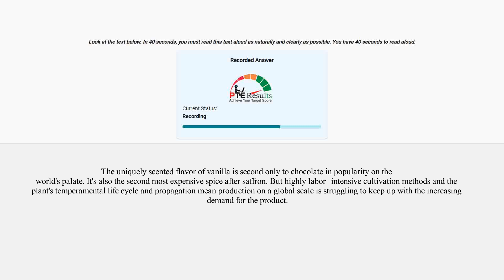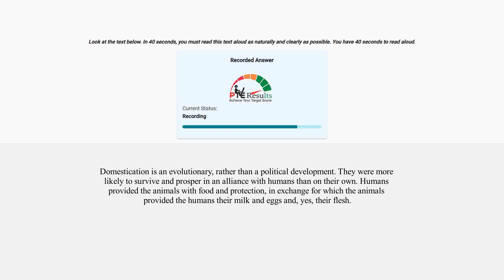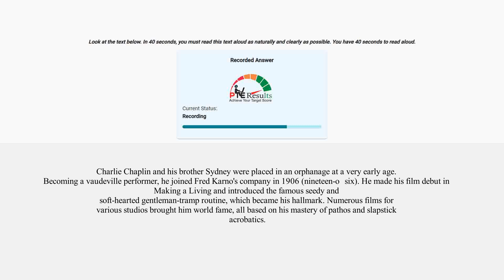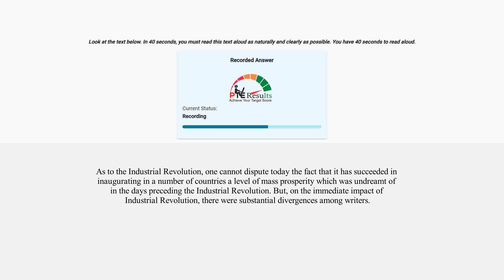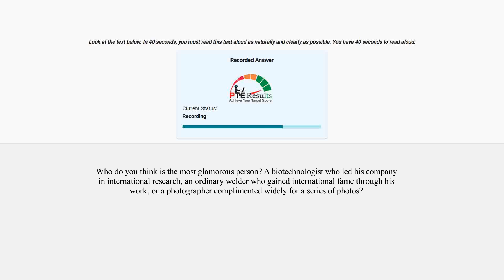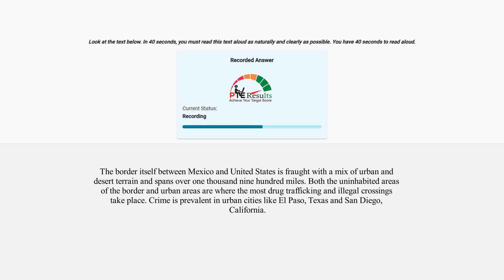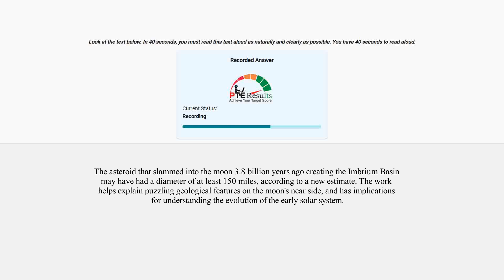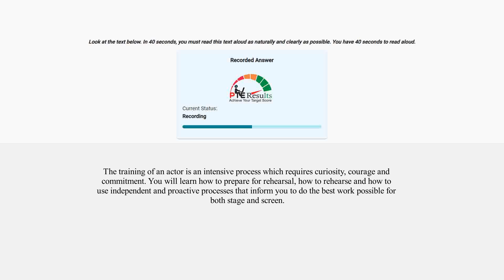PTE Speaking Read Aloud June 2023 Exam Predictions Everyday practice & get 90/90 in PTE speaking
PTE Read Aloud  June 2023  Most Repeated (PTE Speaking Read Aloud ) JUNE 2023 first week Exam Predictions  PTE Read Aloud JUNE Most Repeated

Good Luck !!!